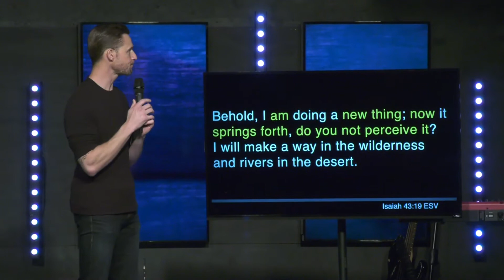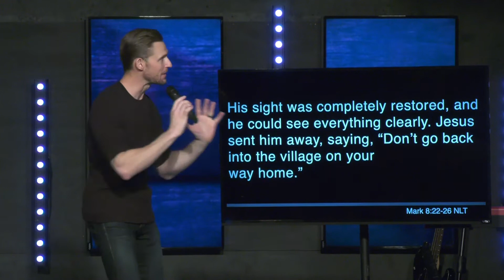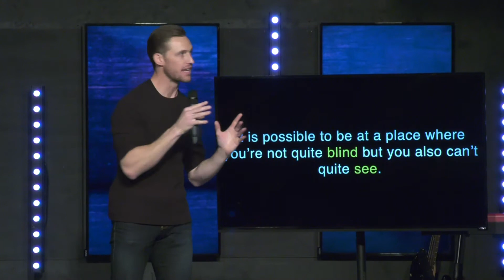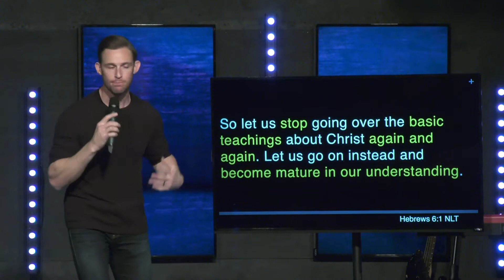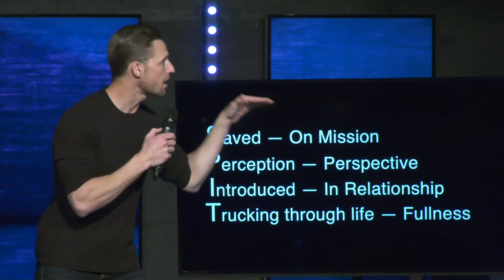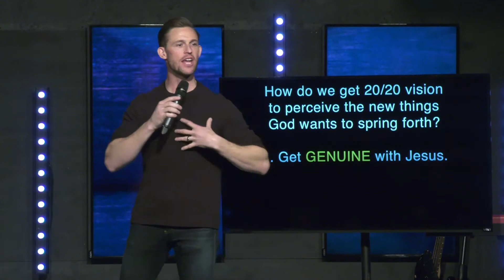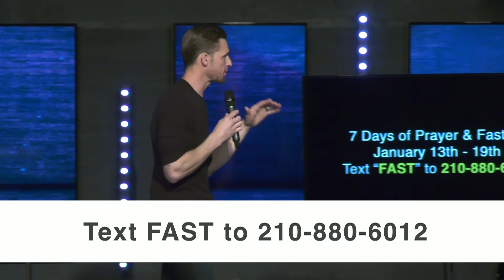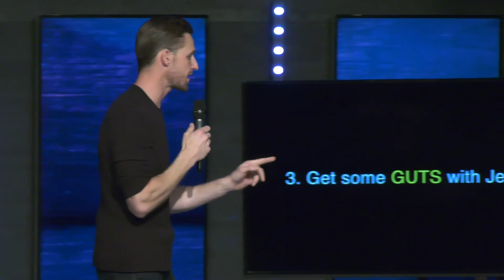Stuck In The Spit | Pastor Zak White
Do you ever feel like there's more to life? God wants to open your eyes and lead you to a life of revolutionary faith! Looking ahead in faith requires the vision to see beyond reality and into possibility. As we look to the future and enter our second decade of ministry as a church, we are taking some time to focus on what is next!